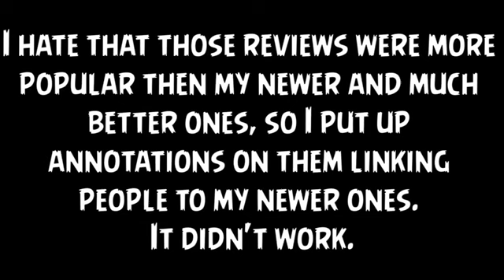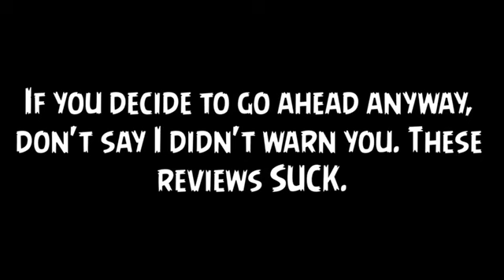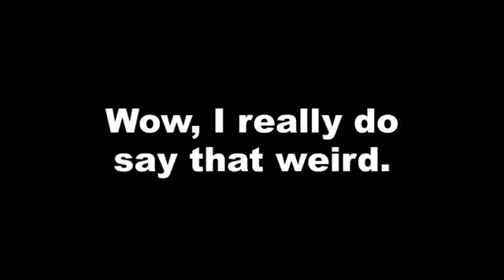CTR: Crash Team Racing Review by TheStimpyland Reupload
Hey guys! How's it going :D
There's another channel that already did this, but he's taking these videos down. Which is there i step in!
I know there's a lot of Stimpyland fans out there, including myself so i thought i'd reupload some of his videos.

THESE VIDEOS WERE CREATED BY THESTIMPYLAND, NOT JUNKBOX101